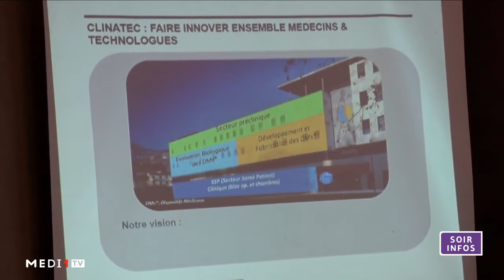Côte d´ivoire .. Des chirurgiens instruits sur la neurostimulation